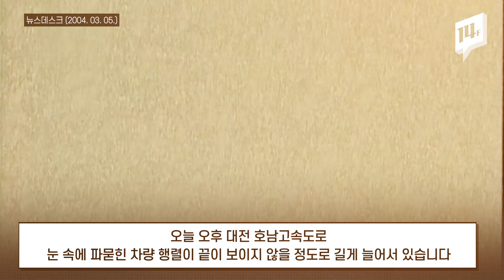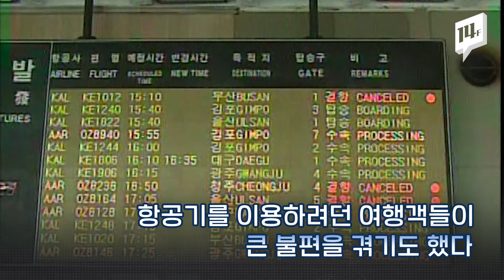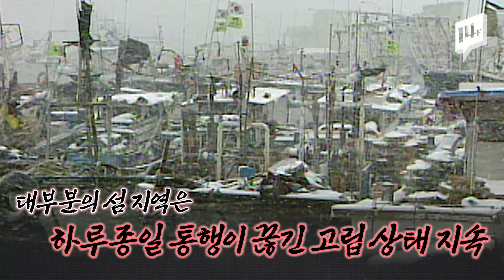다들 기억하니..? 기록적인 폭설이 쏟아졌던 2004년 3월의 겨울을 말야..❄ / 14F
추운 겨울, 눈이 내릴 때마다 대전·충남 사람들은 종종 2004년 겨울을 떠올리곤 합니다. ‘100년만의 폭설’로 인해 대전·충남 곳곳의 학교는 휴교를 해야 할 정도였는데요. 그때의 모습, 함께 확인해보시죠.